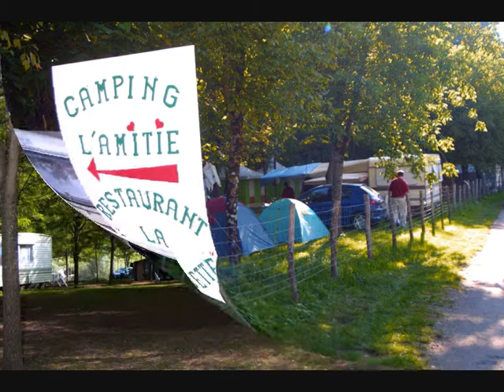Camping l' Amitié à Trébas les Bains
Tarn Midi Pyrénées France